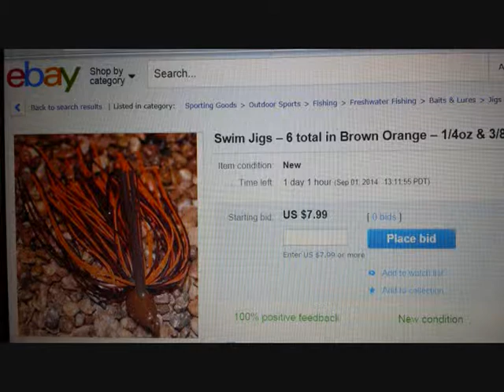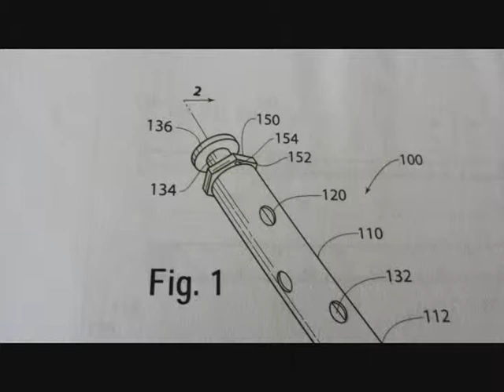Hooksetter Indiegogo Video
HookSetter Technology® is here! Double Catch Lure's new HookSetter® sets the hook instantly so you catch more fish! We are moving into plastic models and a very increased national presence, requiring capital and much more marketing.  Check out our indiegogo video here and help revolutionize the fishing business.